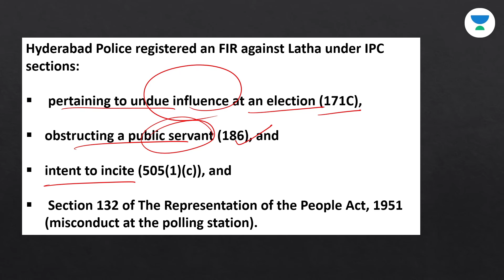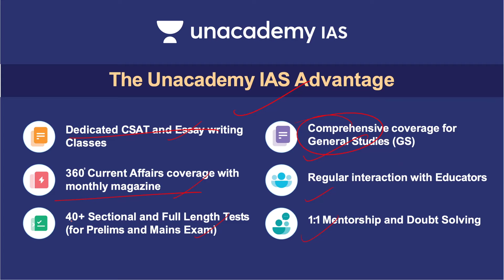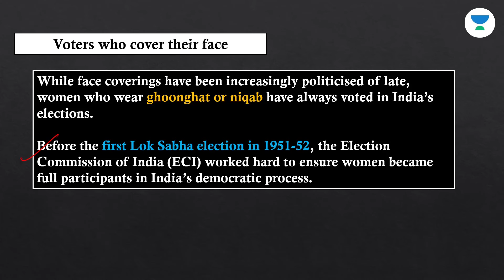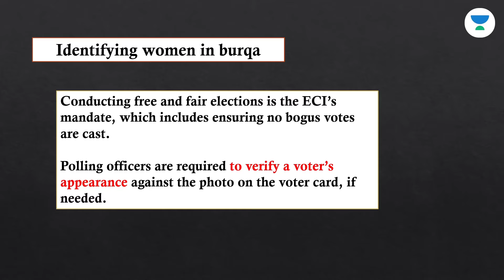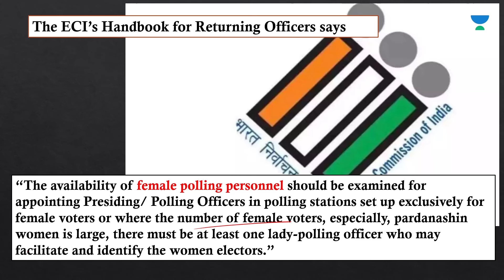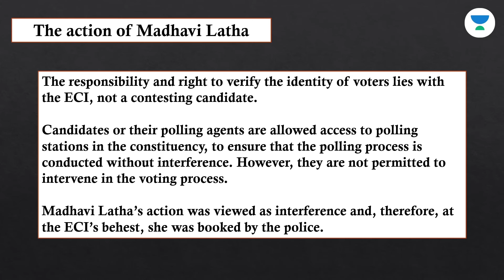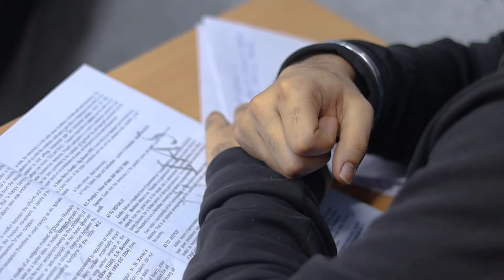Hyderabad Burqa Row ! Madhavi Latha पर FIR क्यों हुई ?? ECI handbook rules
Unacademy IAS Subscription Benefits:

1. Learn from your favourite teacher in best infra setup
2. Dedicated DOUBT sessions
3. Comprehensive course coverage. Includes CSAT and Current Affairs classes
4. Real-time interaction with Teachers
5. Limited students batch size
6. Monthly Current Affairs magazine
7. Library facility